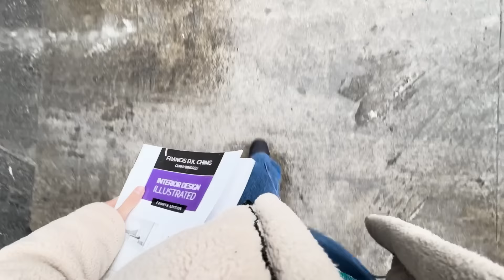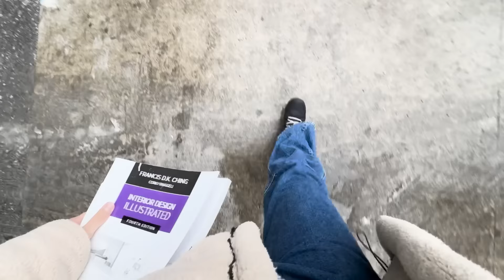First week of university | هفته ی اول دانشگاه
لینک وسایلی که از آمازون استفاده میکنم

آهنگ های ولاگ هامو از اینجا میگیرم. از این لینک استفاده کنین واسه ۳۰ روز دانلود مجانی و دیدن پلی لیست آهنگ هام: